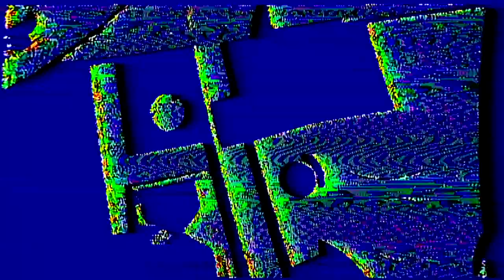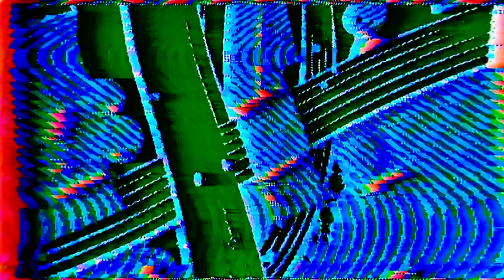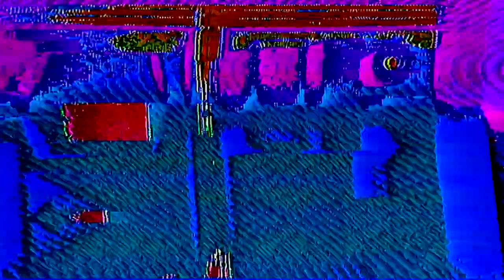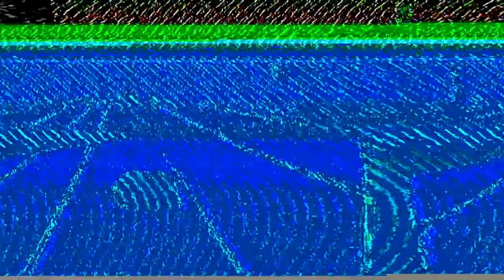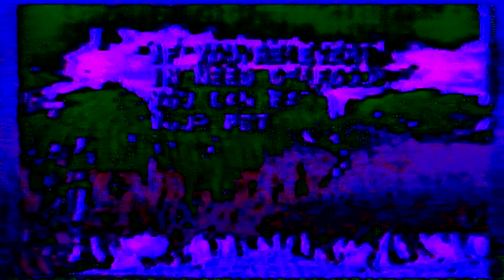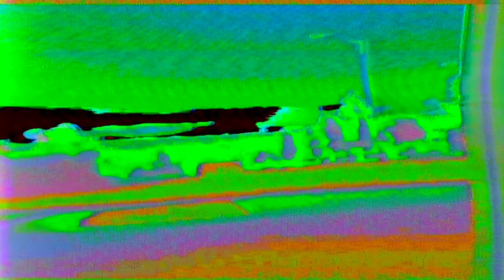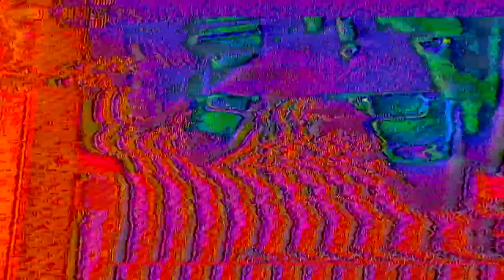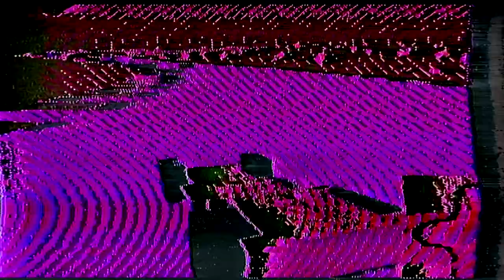AK Accessory Vending Machines - Survival-Mode City 2057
Fight off the army of post-nuclear fallout demons with your super-powered, weaponized car!

 Tracklist:
00:00 Party on Planet Inferno
07:09 Silicon Valley Creepy Crawl Gang
14:27 Playable Characters Praying for the Solar Flares
18:08 Vanilla Latte BMW Mix